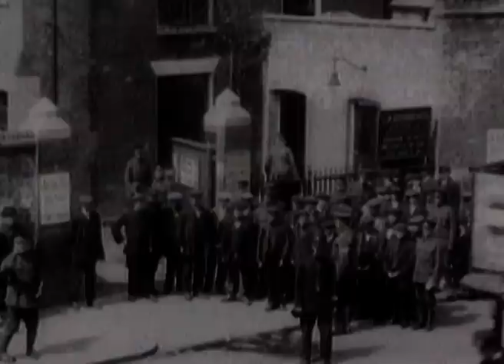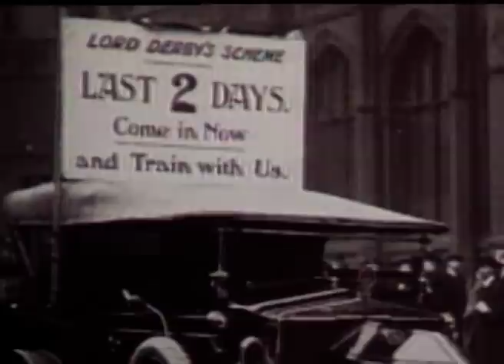The Battle Of The Somme - Full Documentary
The most disastrous battle the British Army has ever fought began on 1st July 1916. Featuring graphics, powerful still images and remarkable archive footage, this film presents an in-depth exploration of why the battle went so wrong for the British Army. We examine the strategic and tactical planning for the battle, the meticulous but ineffective preparations and the course of the fighting itself.